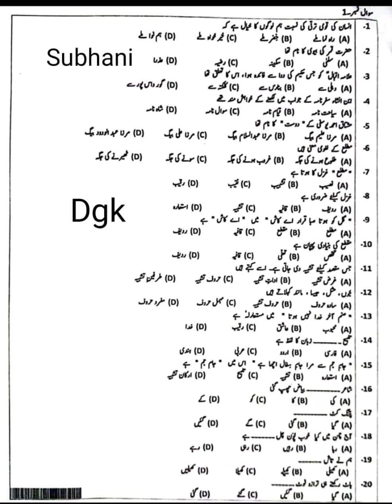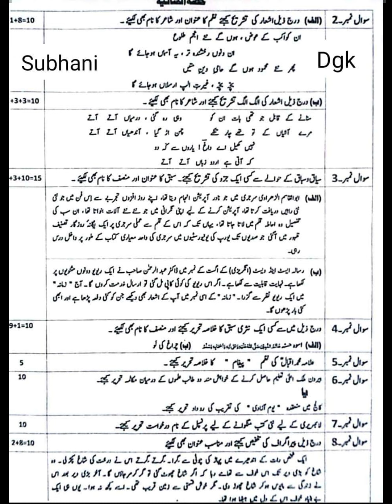dg board urdu paper first group 11th class 2024 | urdu paper group 1 dg board